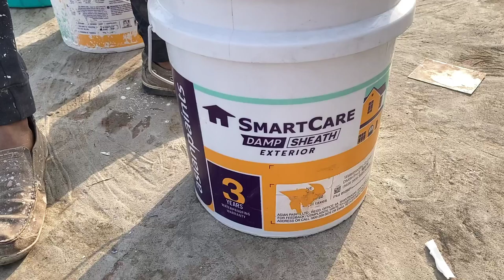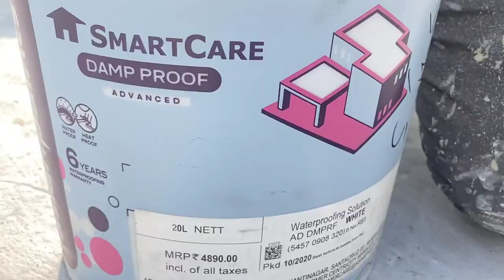Asian Paint damp proof Asian Paint damp proofing Chandigarh Panchkula best painter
calling time table
11:00 to 4:00

Top best video From PaintingTech

Top best New stencil design video

 Asian Paint best waterproofing video

      best damp block 2K video

Aisan paint new damp proof
New 2021 damp proof video
best damp proof video
best waterproofing video
latest waterproofing Chandigarh
Chandigarh Panchkula best painter
Chandigarh Mohali best painter